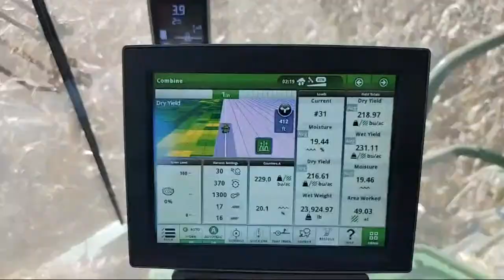Corn Harvest From The S780!